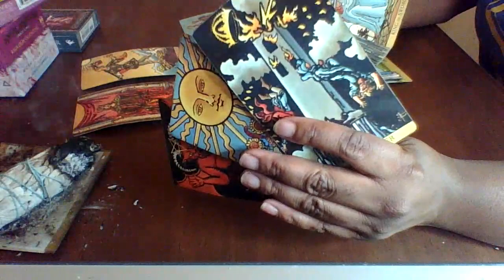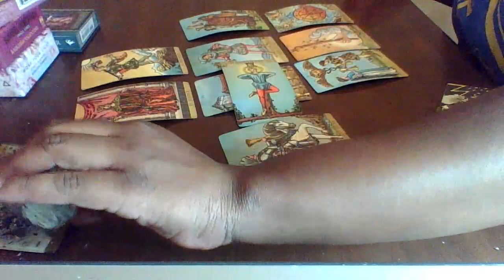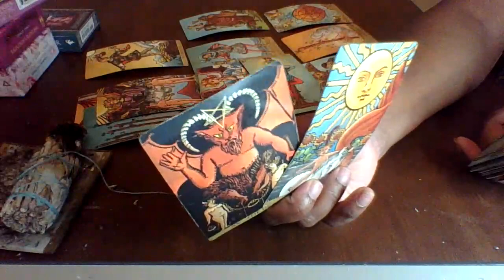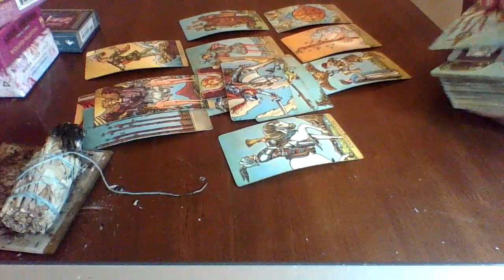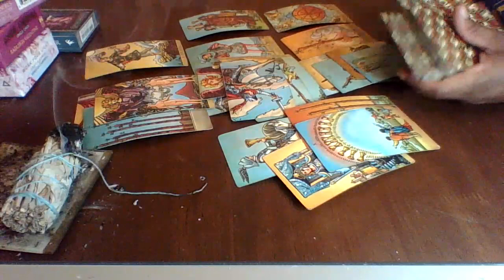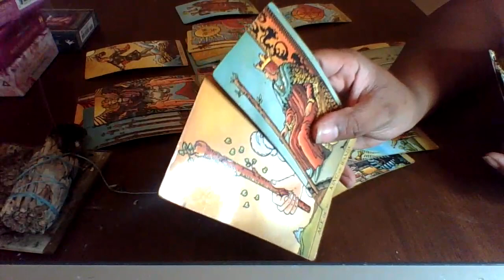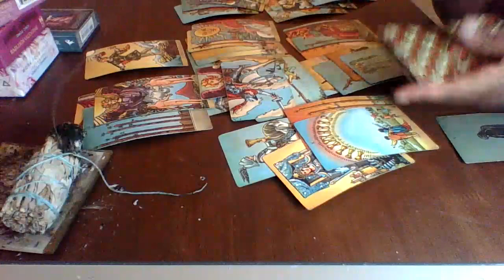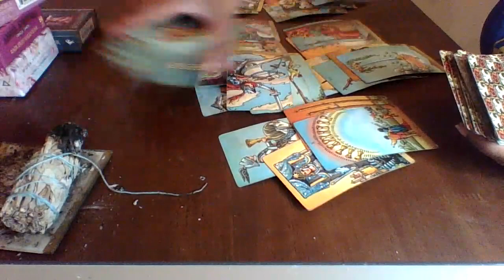Aries November 1-7 | They are otw to come see you honey!!